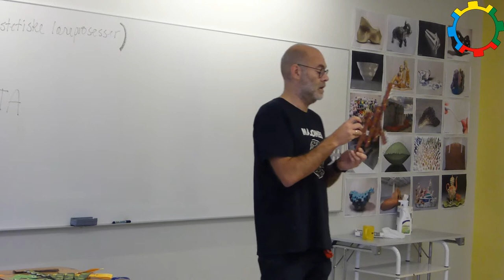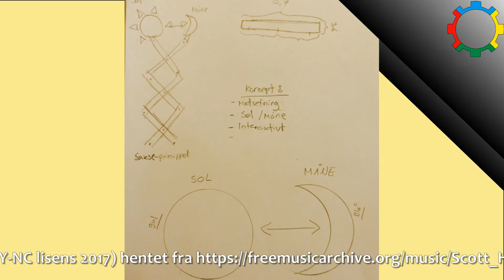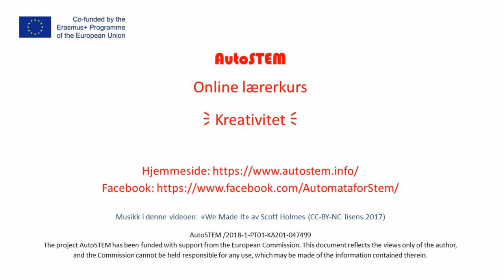AutoSTEM Lærerkurs - Kreativitet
Denne videoen tilhører ERASMUS+-prosjektet AutoSTEM og er del av lærerkurset.

The video uses the music “We Made It” by Scott Holmes retrieved from Free Music Archive

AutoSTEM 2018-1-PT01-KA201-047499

The project AutoSTEM has been funded with support from the European Commission. This document reflects the views only of the author, and the Commission cannot be held responsible for any use, which may be made of the information contained therein.